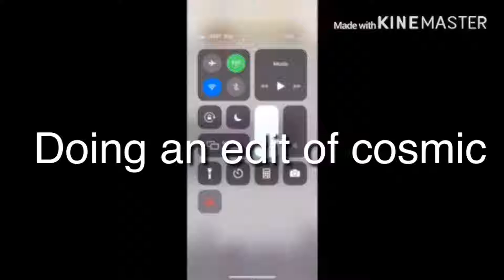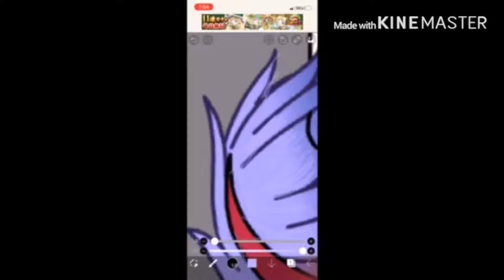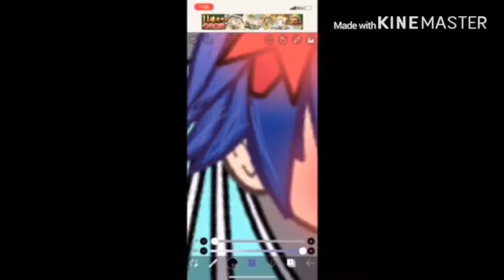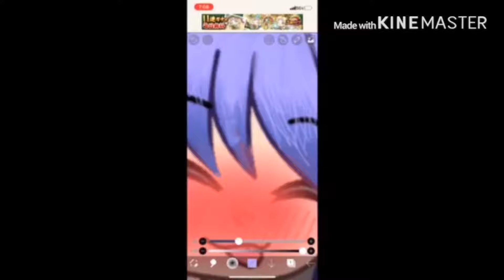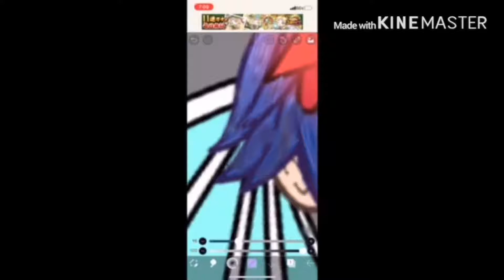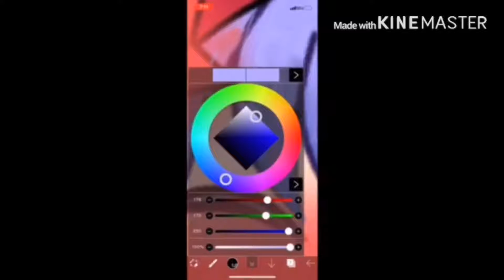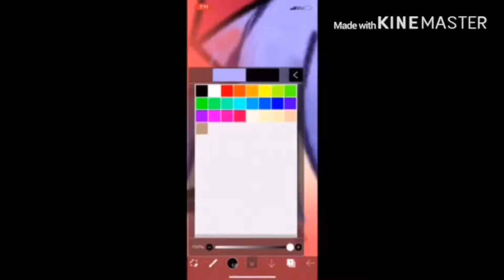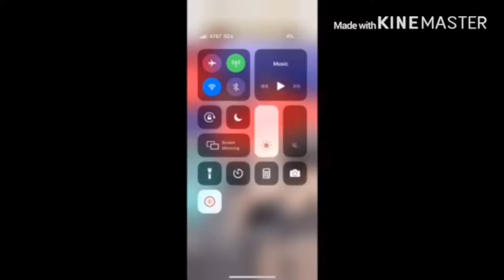Edit of cosmic